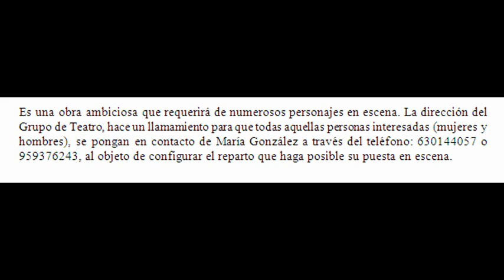TEATRO DE MAZAGON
EL TEATRO INDEPENDIENTE DE MAZAGON BUSCA PERSONAS INTERESADAS PARA EL NUEVO PROYECTO, “ASAMBLEA DE MUJERES”